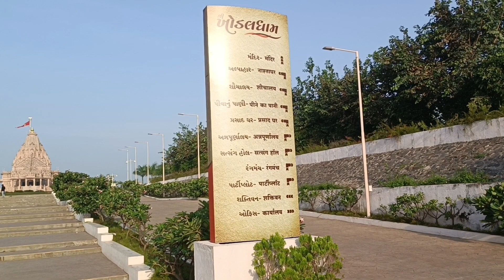Kagvad Khodiyar ma Temple Gujarat - Khodiyar ma mandir kagvad - travel video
kagvad
khidiyar ma mandir Gujarat
khidiyar ma temple kagvad Gujarat
travel video
travel vlog